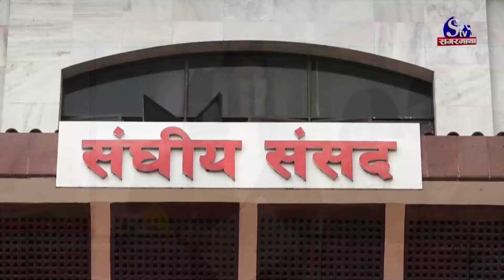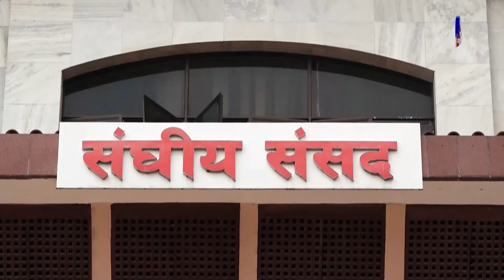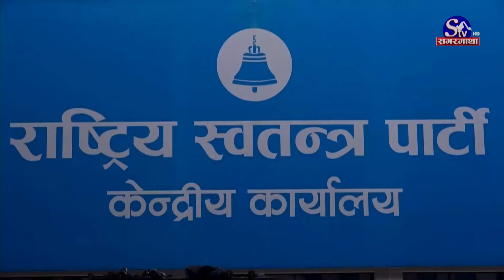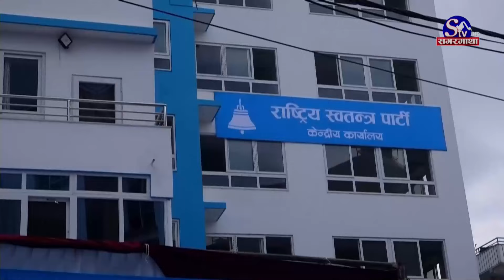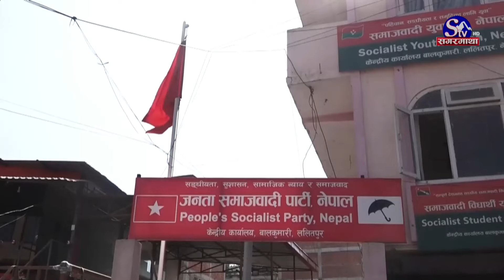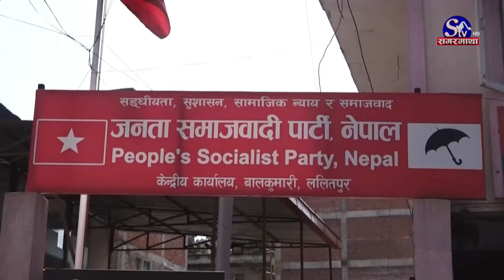सगरमाथा प्राइम समाचार || १३ जेठ २०८१|| Sagarmatha Prime News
प्रतिपक्षी दलको विरोधकै बीच सरकारको नीति तथा कार्यक्रम संसद्रुबाट बहुमतले पारित, जेठ १५ गते दिनको १ बजे बजेट पेश गर्ने कार्यक्रम तय ।

सरकार विरुद्ध सडकदेखि सदनसम्म नेपाली कांग्रेस, सहाकारी ठगि प्रकरणको अनुसन्धान गर्नुपर्ने माग, सरकारको रवैया निरंकुशताउन्मुख र अनुदारवादी देखिएको भनाइ ।

सडक विभागमा धुलो खन्याउने महानगरको कदमप्रति कुनै गुनासो नभएको भौतिकपूर्वाधार मन्त्री महासेठको भनाई, न्युरोडमा फुटपाथ बढाउने महानगरको कदम कानूनसम्मत नभएको तर्क ।

अफगानिस्तानमा महिलामाथि लगाइएको प्रतिबन्धले बालविवाहको संख्या २५ प्रतिशतले बढ्ने सम्भावना, ८२ प्रतिशत अफगानी महिलाहरूको मानसिक स्वास्थ्य खराब अवस्थामा ।

टि ट्वान्टी विश्वकपको तयारीमा रहेको नेपाली क्रिकेट टोलीले दोस्रो अभ्यास खेलमा पनि विजयी, ह्युस्टन हरिकेन्स २७ रनले पराजित ।